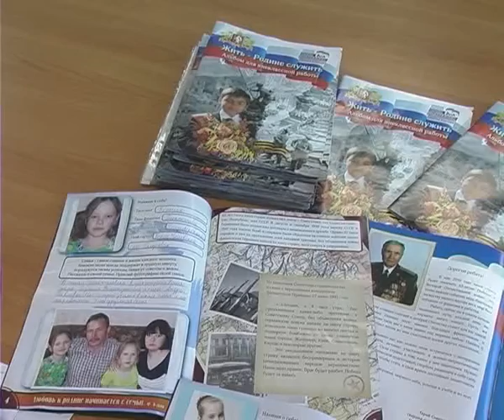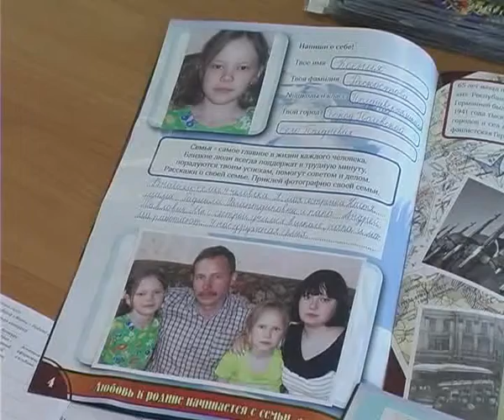Отобраны лучшие "Альбомы Победы" пятиклашек.